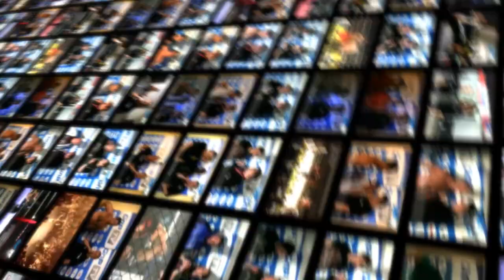Ulas Aslan im Interview mit GnP-TV bei GMC 2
Ulas Aslan spricht über seinen Kampf gegen Banjamin Molnar und attestiert ihm ein unglaubliches Kämpferherz. Aslan ist nun in 6 Kämpfen ungeschlagen.